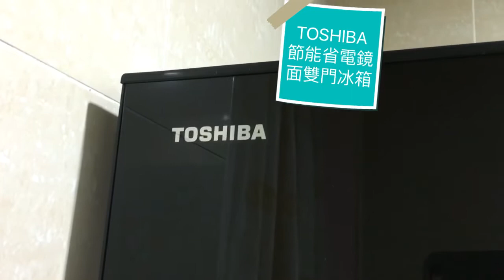TOSHIBA 節能省電鏡面雙門冰箱